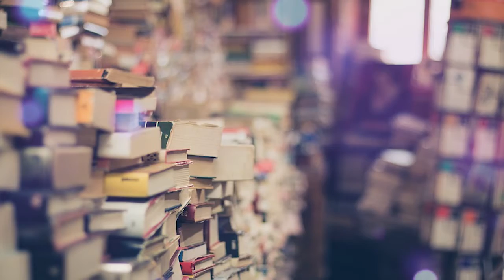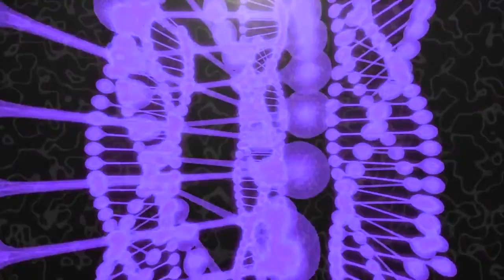Hombres de Negro - ¿Son EXTR4TERRESTRES?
¿Quiénes son en realidad los hombres de negro? Mucho se ha escrito y dicho sobre estas extrañas figuras que manifiestan una apariencia y comportamiento singulares.

A simple vista pasarían por personas normales, tal vez, un tanto desfasadas en cuanto al corte de sus trajes y sombreros pero es en el contacto con ellos cuando las incongruencias comienzan a aparecer.

¿Agentes de alguna organización no conocida? ¿Robots? ¿Híbridos? ¿Extr4terrestres? Estudiamos un extraño caso en el que los hombres de negro parecen mostrar su verdadera cara…

Intro y outro hechas por @anzros92 -- Seguidle en instagram!